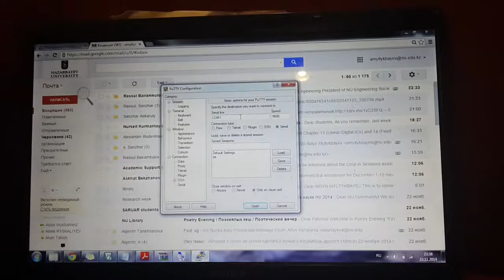Project 5A. Keyboard with 8051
The aim of this project is to design an embedded system that is connected to a computer via serial interface. The user enters commands through the switches connected to the microcontroller. Each key in the keyboard should be able to handle up to two characters.

These videos were created under the guidelines of Embedded Microcontrollers Class. There are 8 projects in total. Projects were carried out by 5 students.

Professor: Dr. Alex James
School: Nazarbayev University
Department: Electrical & Electronic Engineering
Place: Astana, Kazakhstan

Team: Sanzhar Askaruly, Rassul Bairamkulov, Aidyn Myltykbayev, Yerlan Rizukov, Aibek Ryskaliyev.